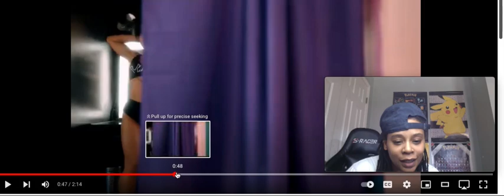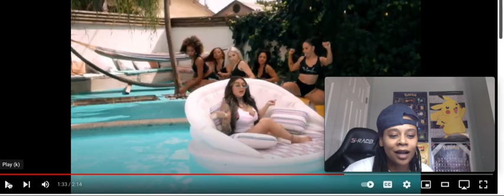BLUEFACE BABY MOMMA JAIDYN NEW VIDEO “ BARBIE “ 😄| REACTION